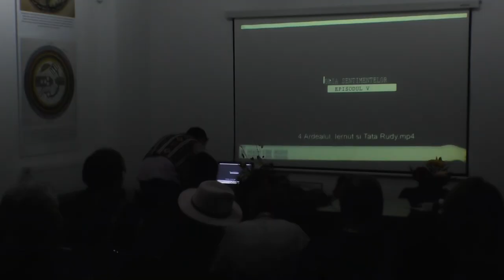Minoritati din Bacau 2023 - Istoria Sentimentilor